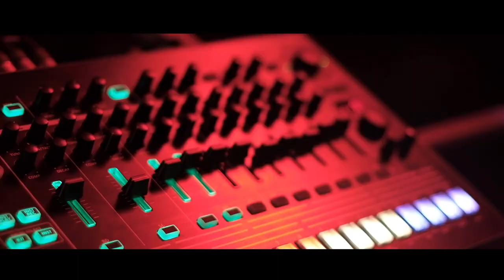Lo Que Se Va, Andrés Cepeda & Ximena Sariñana - Video Detrás De Escenas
Para que no te pierdas todos los detalles, este es el video detrás de escenas de "Lo Que Se Va" cantando "Andrés Cepeda & Ximena Sariñana"

Letra:
Lo Que Se Va

Antes caminábamos de la mano
Todo era una ilusión y sin condición
Nos amamos como nunca se amó
Y cuantas horas pasábamos sin preguntarle al reloj
Sin temor que la pasión se fuera al fin por el balcón

Y se nos fue volando, se nos fue apagando
Lo que se va y no vuelve al corazón se le va olvidando (Bis)

Y cuando tengas frío quién será tu abrigo
Cuando te falte el aire quién te dará un suspiro
Será que tú si puedes encontrar la respuesta
Para que pase un año sin que no se envejezcan

Los besos, las caricias, lo días de verano
Uno debe alejarse para no hacerte daño
Perdón si fue mi culpa, gracias por lo vivido
Espero no te quedes con el corazón partido

A veces el amor deja heridas
Cuando la llama estaba encendida
Lo que tuvimos juntos no te mentiría
Fuiste lo mejor que hubo en mi vida

Pero ahora ya no estás aquí a mi lado
Y volver a llamarte es un pecado
Quisiera que el destino me ponga en el camino
Otra historia de amor como la que tú y yo vivimos

Lo que se va no vuelve, corazón
Y aunque duela perderte no hay razón
para que sigamos juntos si el amor se desvaneció con el tiempo
Ya no hay sentimientos en el corazón
Pa’ que sigamos juntos si el amor se desvaneció con el tiempo
Ya no hay sentimientos

Producción musical por George Noriega, con co-producción de Giovanny Fernandez y Javier Cuello, a través de Cutting Cane Productions & UnusualManagement para Sony Music Entertainment Colombia S.A.